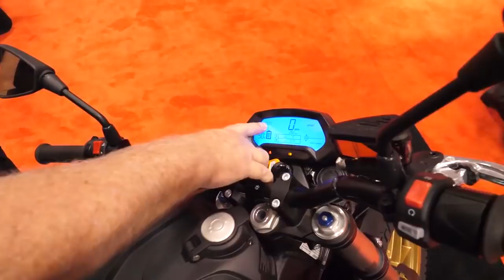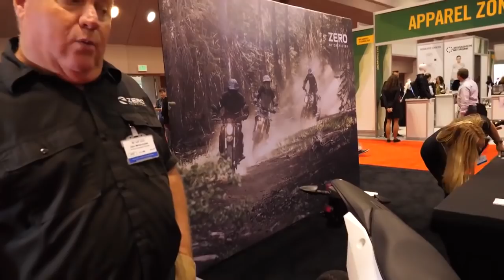Zero Emission Motorcycles, No clutch, No gears, No maintenance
Zero Motorcycles are a world leader in electric motorcycles. No clutch. No gears. No maintenance. Their Z-Force motor features a single moving part, no messy fluids, no clutch, no transmission, no maintenance.

Interviewed at the IDTechEx Show! USA